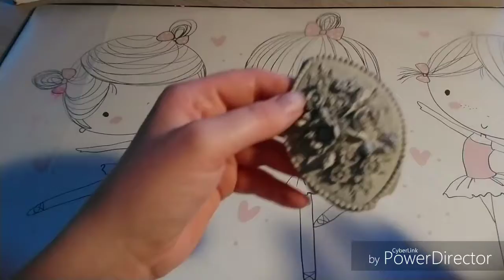"Gips doch gar nicht mit Schalli"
❤ Lich willkommen zu meinem neuem bastel Spaß ich hoffe es gefällt euch grüße euch lieb eure Schalli 😘